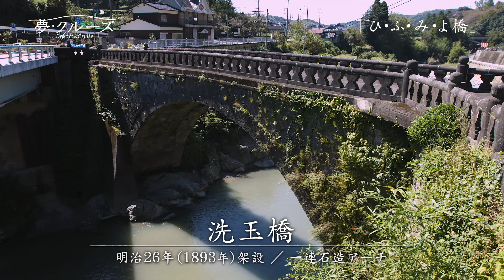【夢・クルーズ】＃56 ひ・ふ・み・よ橋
明治期の名工が作った石橋群が見られる八女市上陽町。
北川内地区を流れる星野川に架けられた、
県内最大の大きさをほこる洗玉眼鏡橋をはじめ、
町内には１３もの石橋が現存。
また、星野川上流から順に、一連、二連、三連、四連の石橋が架けられており、
「ひ・ふ・み・よ橋」と呼び親しまれている。